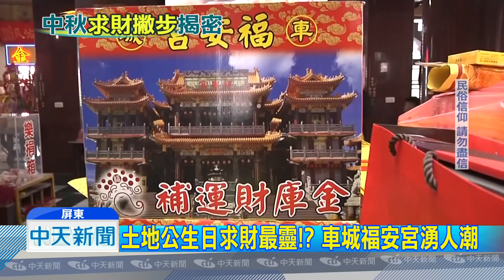20180924中天新聞 土地公生日求財最靈？！ 車城福安宮湧人潮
24號是農曆8月15號，是中秋節，也是土地公生日，據說今天求財最靈驗，所以車城福安宮一早，湧入大批信徒，人手一箱發財金，信徒間口耳相傳，土地公愛吃麻糬，拿麻糬拜，最容易心想事成，但廟方說，這是攤商的商業噱頭，最重要是抱持虔誠的心。